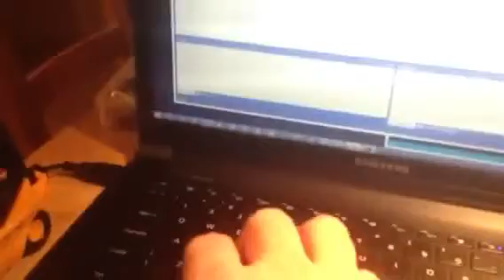RC Forklift - Arduino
Ok so someone bought me this little radio controlled fork lift for christmas one year. wasn't a fan of the controller though.